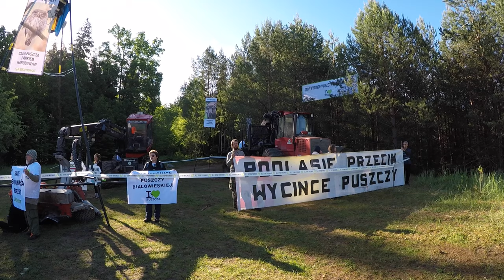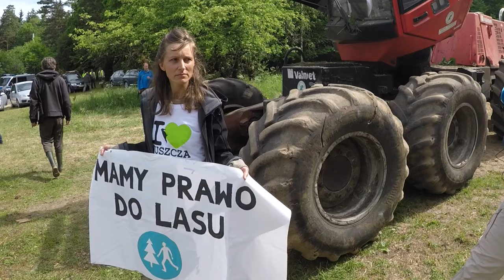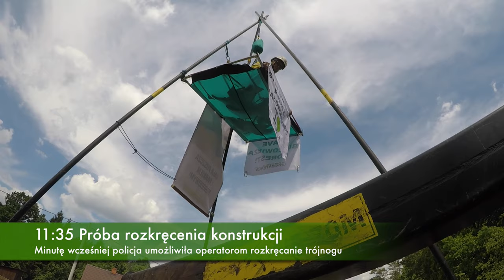Zostaw Ją ! - Reportaż z Blokady Harwestera w Puszczy Białowieskiej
Zostaw Ją ! - Reportaż z 3 Blokady Harwestera w Puszczy Białowieskiej w dniu 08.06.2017 w Czerlonce.

O świcie w nadleśnictwie Hajnówka, w okolicy wsi Czerlonka, rozpoczęła się trzecia w ciągu dwóch tygodni blokada ciężkiego sprzętu do masowego wycinania drzewa. Kilkunastu aktywistów i aktywistek Greenpeace i Obozu dla Puszczy zablokowało maszyny przed rozpoczęciem pracy w lesie. Rozwiesili transparenty z apelem o zaprzestanie wycinki Puszczy Białowieskiej i objęcie jej całej ochroną parku narodowego. Zablokowane maszyny w ciągu ostatnich dni prowadziły wycinki w strefach ochronnych UNESCO, w których priorytetem powinna być ochrona naturalnych procesów. Tymczasem prowadzone prace leśne służyły między innymi usuwaniu martwych świerków, które według Komisji Europejskiej i ekspertów UNESCO powinny pozostać w Puszczy dla zapewnienia ciągłości procesów naturalnych.

W reportażu przedstawieni są między innymi:
- Zenon Kurczyński - pisarz i przyrodnik
- Zenon Bielecki - Nadleśniczy leśnictwa Hajnówka
- Adam Bohdan - Przyrodnik, fundacja Dzika Polska
- Wioletta Smul - Greenpeace
- Łukasz Supergan - Greenpeace
- Katarzyna Jagiełło - Greenpeace